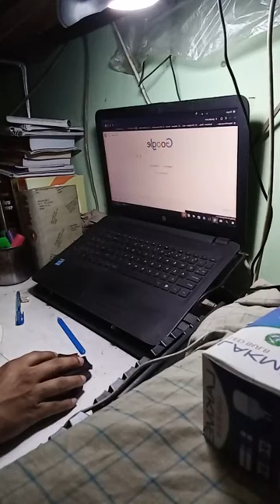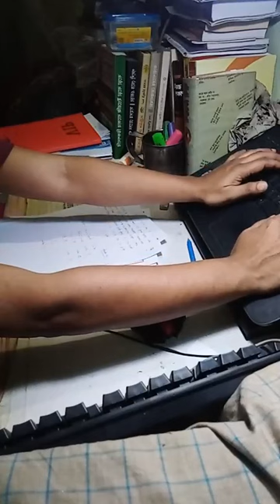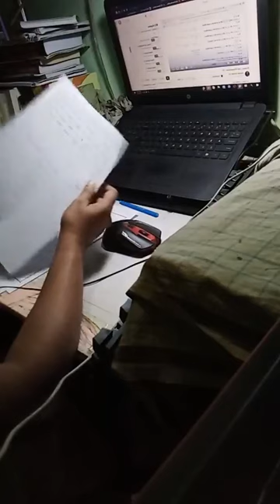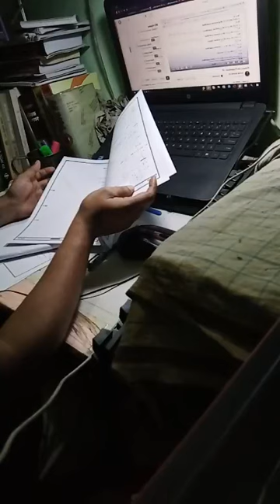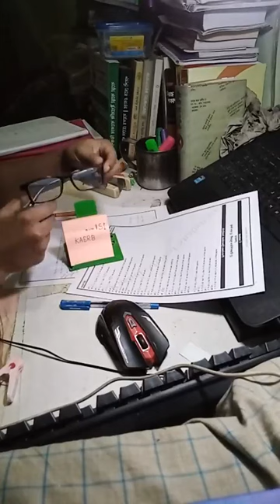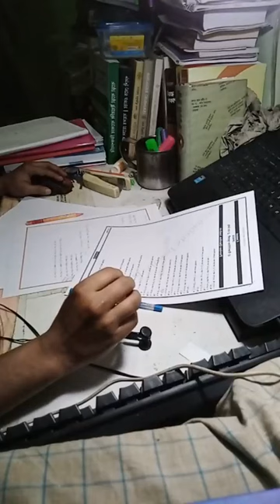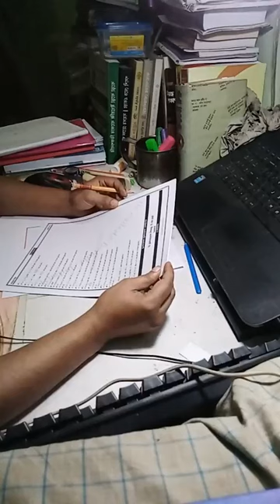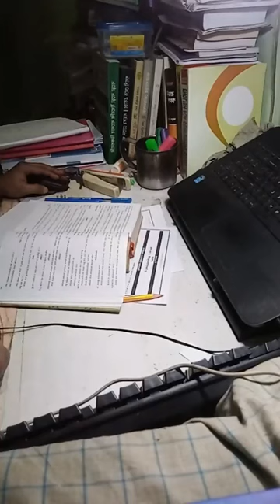BCS Live Study ।। 1.5 Hour ।। 26 12 22।। Session 3।। Mathematics & ICT